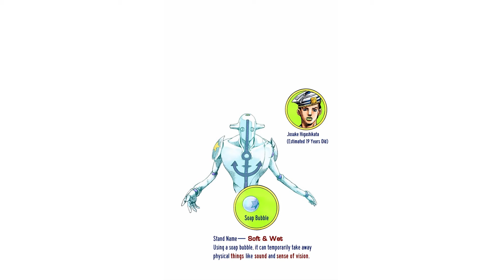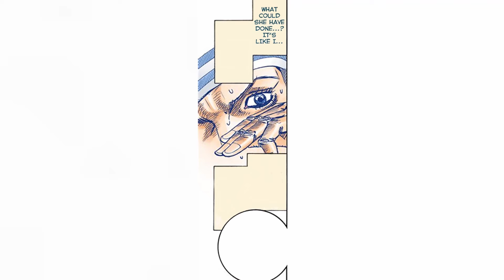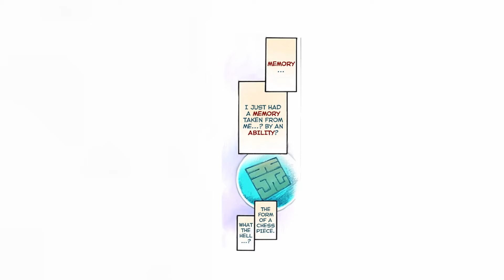[California King Bed Part: 1] JoJolion: Chapter 8 (Fan Dub)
⭐Fan Dub of the manga JoJo's Bizarre Adventure Part 8: JoJolion. Credit to Hirohiko Araki for writing and drawing JoJo!⭐

🌟Special thanks to our wonderful patrons!🌟
👑Ice Leopard, The weird world
💖Amanda Simon, Tayyeb, Trae Harris
✨Neostar Productions, Maxwell
💟Justian Noire, matt baker

🎙️~~CAST:~~🎙️
[Josuke Higashikata]: Him (Jack)
[Yasuho Hirose]: HiccupCups
[Norisuke Higashikata]: Electra
[Daiya Higashikata]: frogpog

🎼Music credit the JJBA OST & Moki's cover of Josuke's Theme:🎼